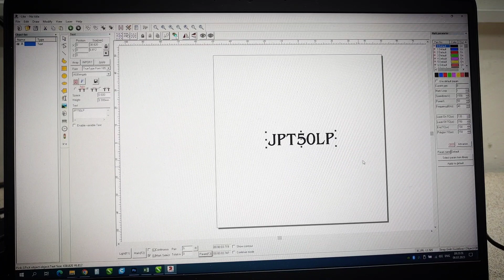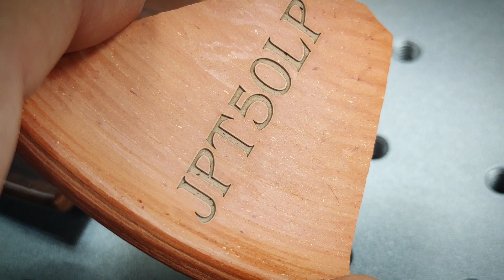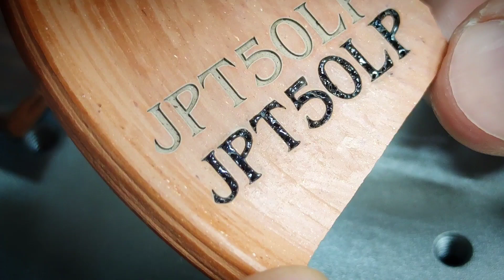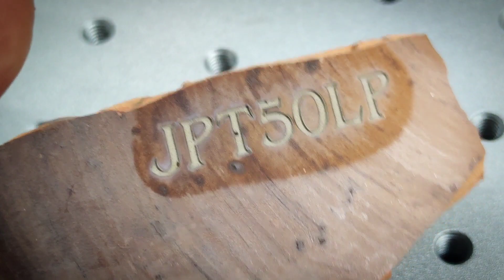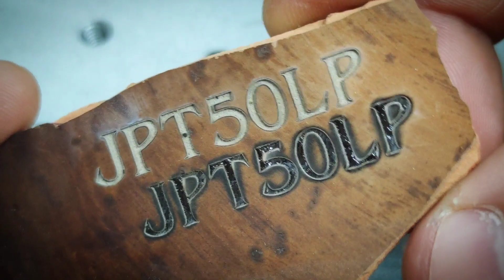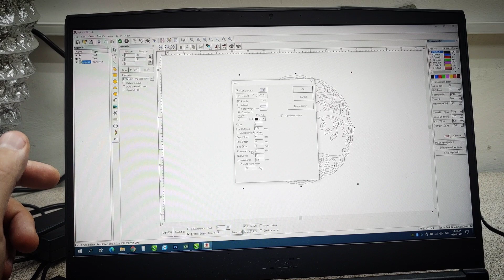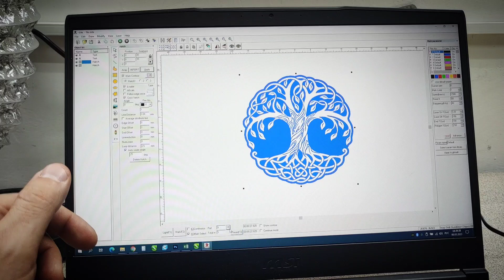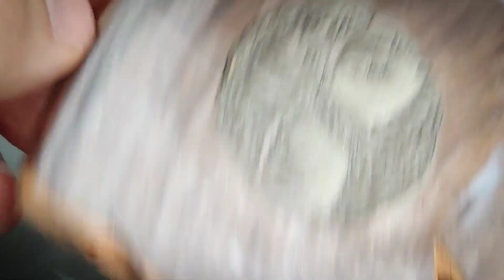Лазерная гравировка по керамике - ЛЕГКО - простой тест 50 ватт